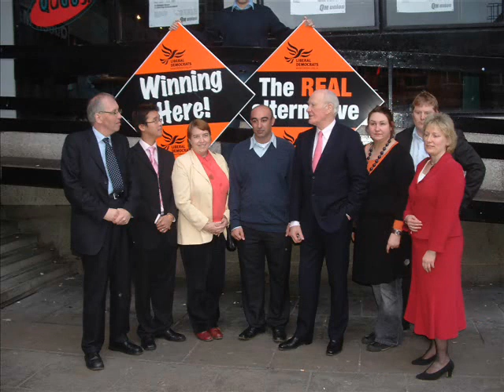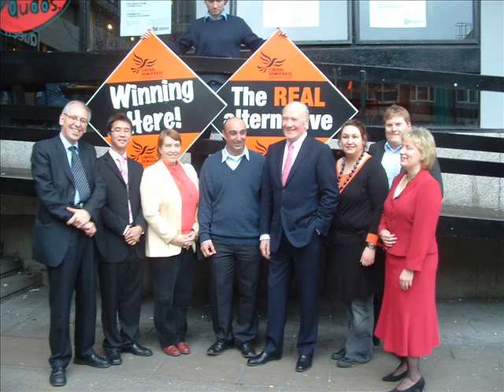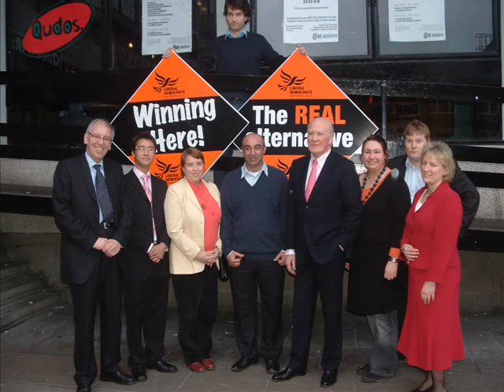Sir Menzies Campbell speech (2) at Glasgow University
Sir Menzies Campbell gives a speech to students at the Queen Margaret Union on the campus of Glasow University on February 23rd 2007. This clip was recorded during Sir Ming's leadership of the Liberal Democrats.